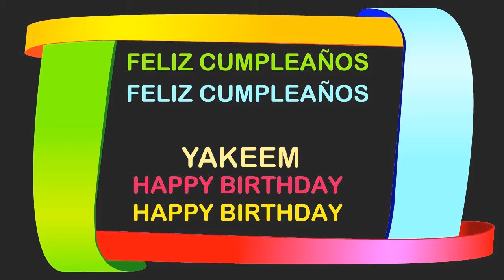Yakeem Birthday Postcards & Postales